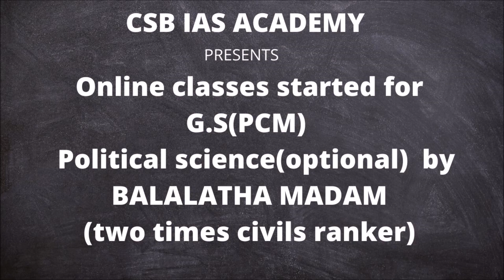GOLDEN LANGURS SUFFERS FROM FORCED ABORTIONS AND INFANTICIDE